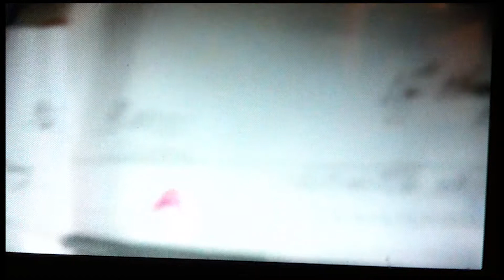Mick Ness If They Had Missed Me LIVE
live Paradiso 28 jun 2014 / Concerto 3 okt 2014